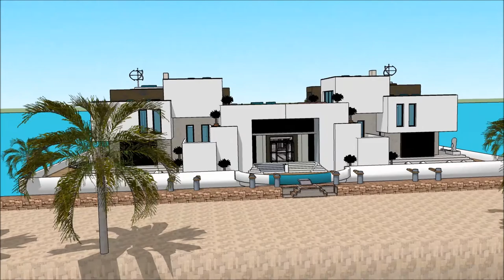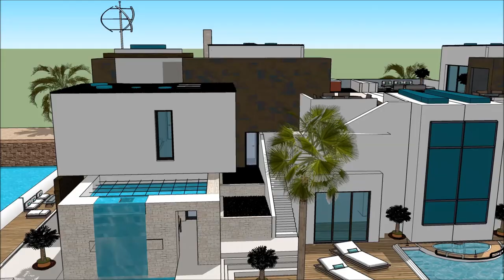Māja uz ūdens liela savrupmāja itālijā arhitektūra latvijā sketchup māja no konteineriem mājas proje